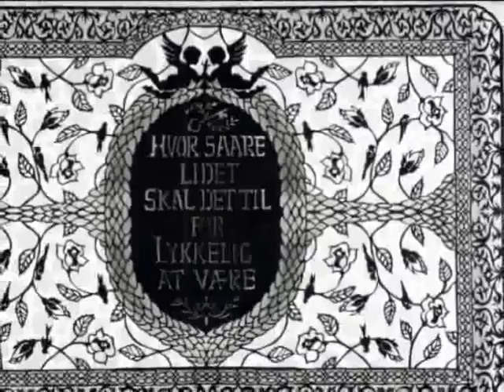Med saksen som pensel, Scissors for a brush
Utstillingen "Med saksen som pensel" av psaligraf Karen Bit Vejle. Hun har gjort papirklipping til en kunst. Utstillingen har vært vist flere steder i verden, også under tittelen "Scissors for a brush". Den vises på Maihaugen i perioden 10. april - 30. september 2011.